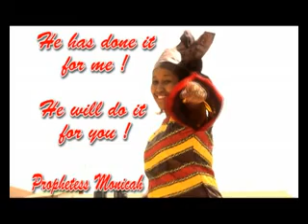YESU AMETENDA BY PRINCESS MONICAH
Princess Monicah, a prophetess with an anointing of singing.